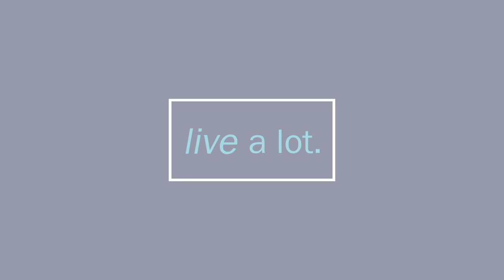How To Be More Patient with Yourself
CJ Liu interviews Guy Finley on his free talk, “7 Simple Practices

As we are feeling impatient with the state of the world and a sense of being restricted, how can we be patient with ourselves and others when feeling imprisoned by the world around us? When we are thinking about the past (whole year of COVID), we are not in the NOW and are blaming something else (e.g.- others, pandemic, etc) for our pain. Guy explains how we use these seven practices to bring about our highest spiritual possibilities.

During the interview, CJ reveals that she identifies with action and moving forward to make things happen and yet is getting guidance to be patient. Guy suggests that CJ's drive to action is just a familiar way of being and an illusion. This "self," which identifies with "doing," is a reifying "CJ" as a separate self (vs. part of a whole).

The work is in recognizing this revelation about ourselves (e.g.- our impatience), the human imperfection of wanting things to be different, and the pain that results. Guy explains that patience is about "suffering yourself".  Instead of resisting, consoling, or otherwise explaining the pain away, we just sit with what is unfolding within us. Often we judge ourselves when we have failed to meet our expectations of being good, helpful, and being of service. However, when we try to run away from the pain versus awaken and be conscious of the pain of "not doing", then we miss the hidden depths of our latent spiritual strength.

Guy uses the example of any "movement" and that often these movements "FOR" or "AGAINST" are just swings on the pendulum. Any time we act from this place from a place of powerlessness, the weakness of these approaches of "acting" is that we create an opposite and equal reaction from the flow of life. None of these movements ever create lasting change, but are just swings that go back and forth.

Instead of charging impatiently and reacting out of a sense of knowing what is right, it's about resting into the part of us that is already there. The quiet awareness of our higher selves. In CJ's case, it would be being conscious and aware of that "swing" towards action and "CJ's typical self" and being awake to the pain it causes. When we are truly conscious then we can see the polarity of our response, the pain that it causes, and step into the truth of true higher Selves and act (or don't act) from that place. This is the place of flow, not the imagined spiritual delusions about flow-- when we act from flow we will have endless happiness, but flow of life and being truly part of it through allowing it to respond within and through us.